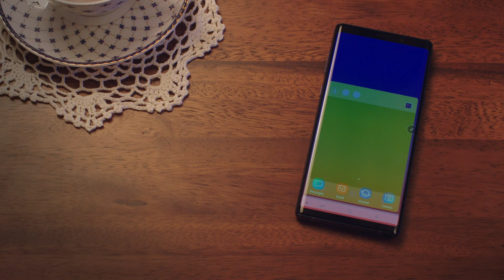Granny's Galaxy Tech Tips: How to Draw with Your S Pen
There's nothing Granny likes better than a handmade art project from one of her grandkids. Watch her walk you through how to draw and ship in a matter of minutes with your S Pen and your Note.